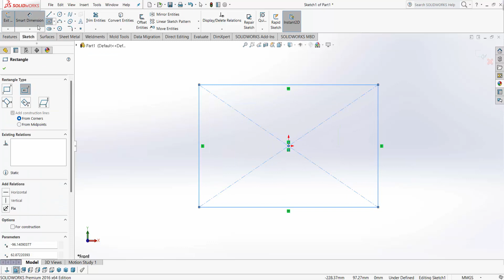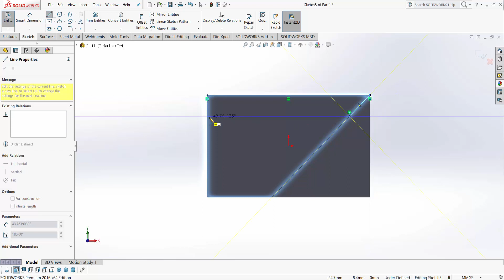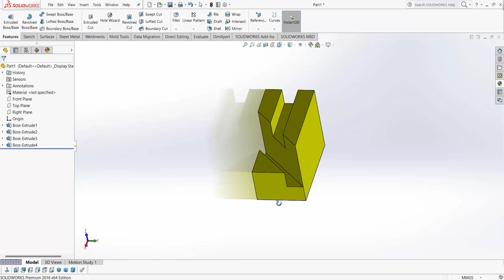SolidWorks Education Lesson 17 ।। SolidWorks Tutorials।।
CAD CAM Tutorials With Mahfuj Design to SolidWorks Education Lesson 17 for Beginner. It's Products Design By CAD CAM Tutorials With Mahfuj  YouTube Channel. This Product SolidWorks Designing Criteria Uses is , SolidWorks Sketch, Smart Dimension, Extruded Cut, Extruded Boss Base, Fillet & Select Appearance.

Video Tag Are:
Solidworks Education Lesson 17 for Beginner
Solidworks Education Exercise 17
How to Design a Product Using SolidWorks
SolidWorks Full Design
SolidWorks 3D Design
SolidWorks Product Design
SolidWorks Tutorials for Mechanical Engineer
SolidWorks 2022